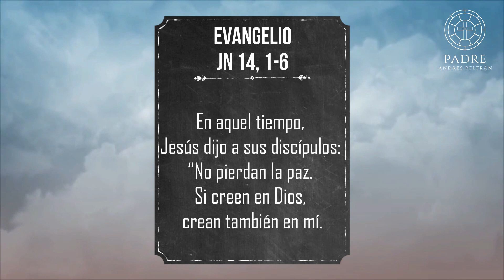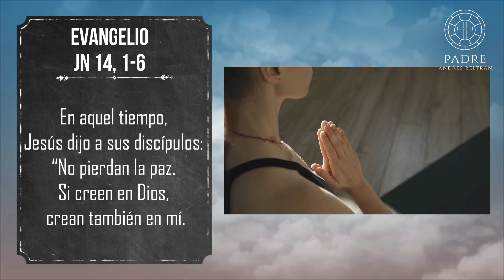“NO PIERDAN LA PAZ” LA PAZ NO ES AUSENCIA DE PROBLEMAS - Tres Minutos Para Dios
Evangelio
En aquel tiempo, Jesús dijo a sus discípulos: “No pierdan la paz. Si creen en Dios, crean también en mí.